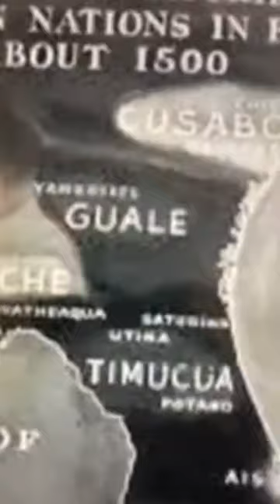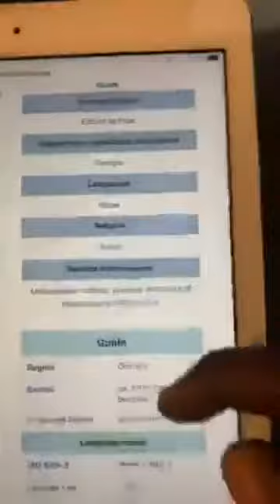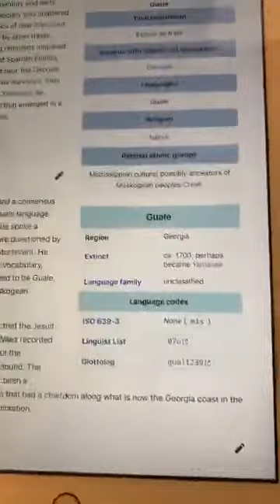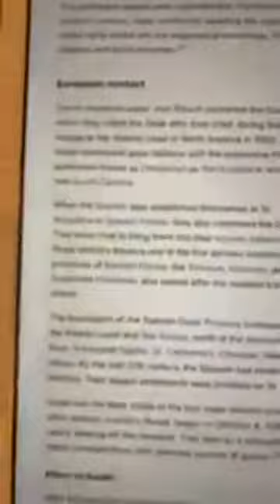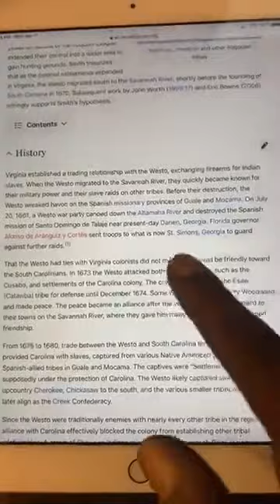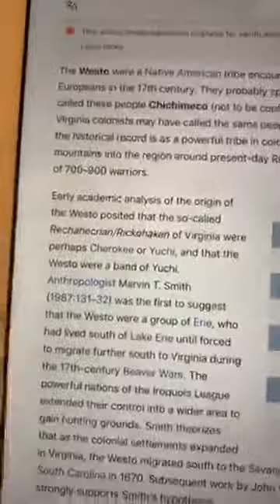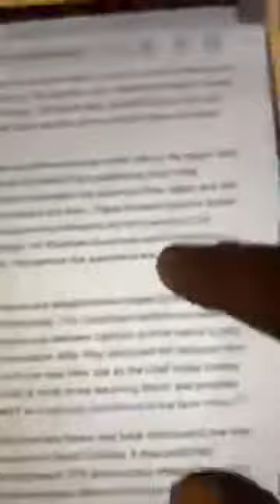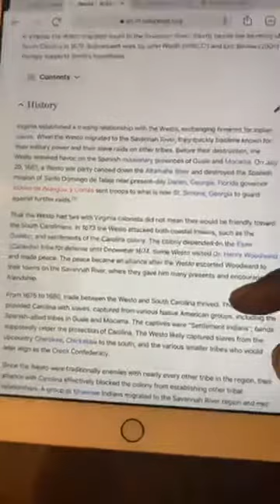Are The Gullah Geechie African Slaves or American Indians?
Gullah Geechie origins have long been a debate among African Americans and Black Indians and this lesson ends all debate.
History of American Black Indian peoples and African American